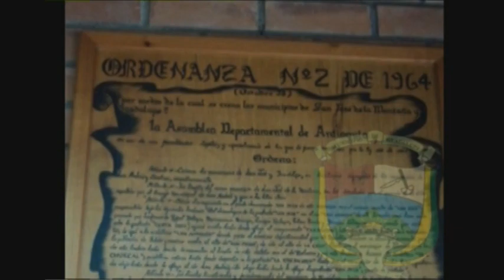Video presentación Guadalupe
Video presentado en el marco de la firma del Pacto por la Calidad educativa adelantado en el municipio de Santa Rosa de Osos el sábado 22 de septiembre de 2012